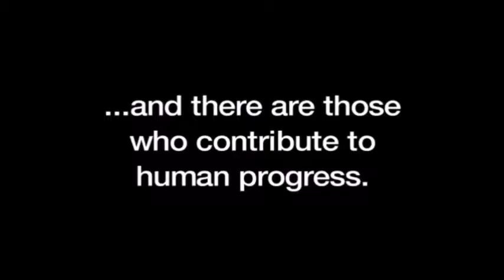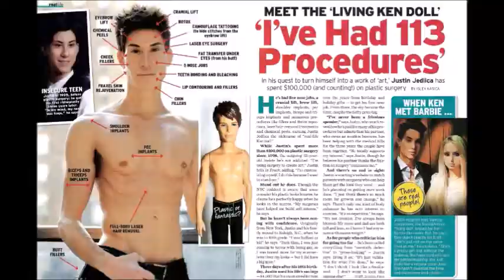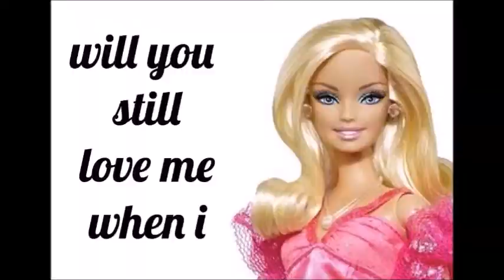fashion follows form follows function - Shay Tako